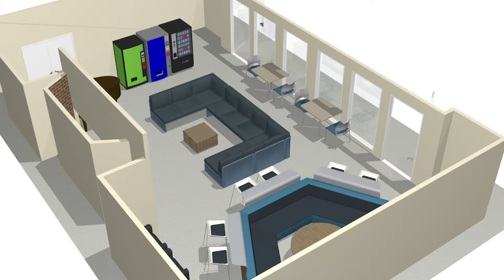Crown College - Sparking New Life in the Fireside Lounge Giving Weeks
collegegivingweeks.ucsc.edu